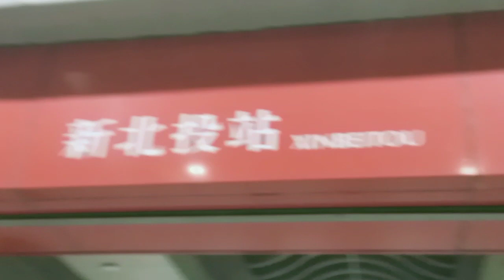at xinbeitou station